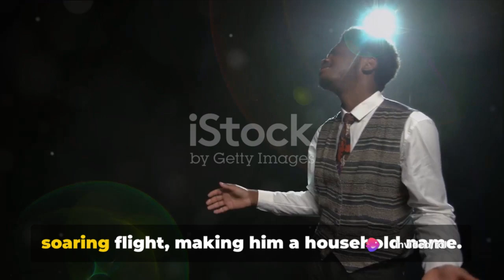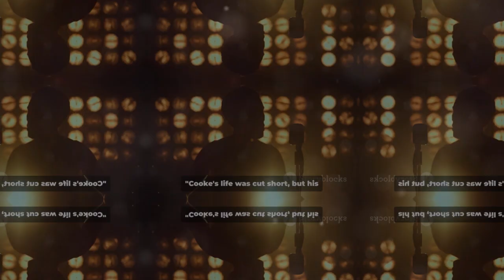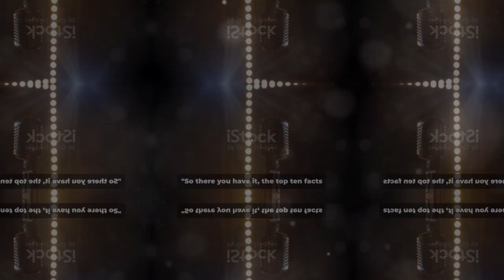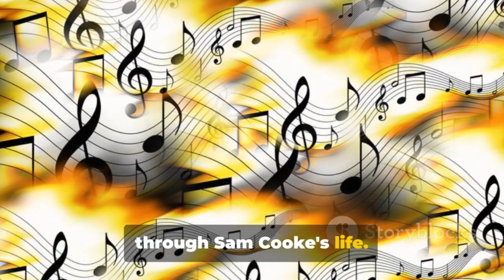Top 10 Unforgettable Sam Cooke Moments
Top 10 Unforgettable Sam Cooke Moments by rol's Workspace

OUTLINE:

00:00:00 Introduction
00:00:16 Early Life
00:00:45 Rise to Stardom
00:01:17 Cooke's Contribution to Civil Rights Movement
00:01:47 Cooke's Tragic End and Legacy
00:02:46 Summary